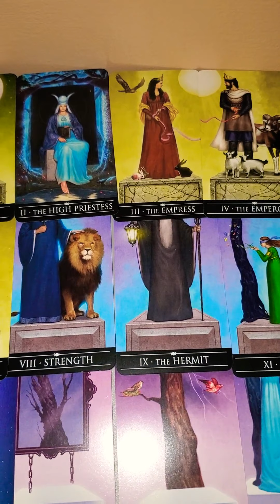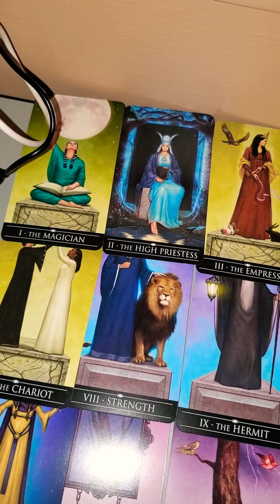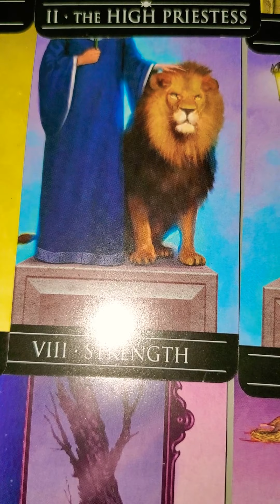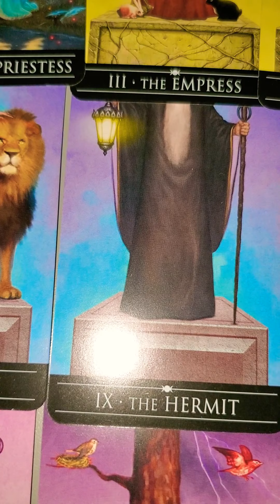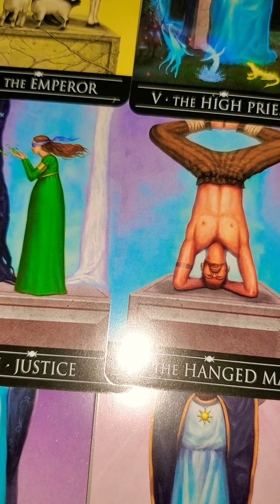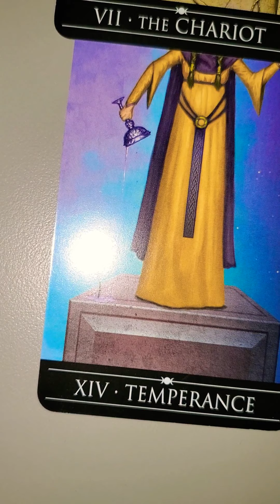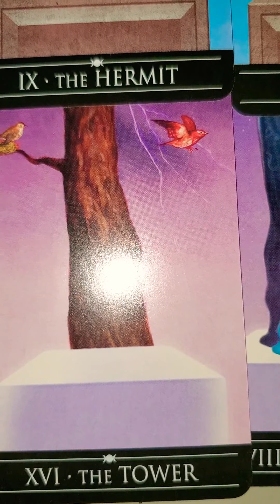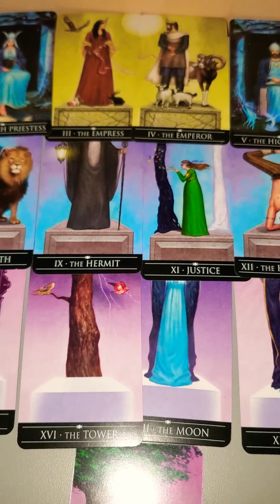VIRGO ABRUPTIVE CHANGES DUE TO HIDDEN JEALOUSY & DECEIT!